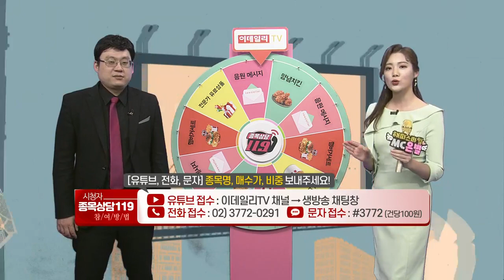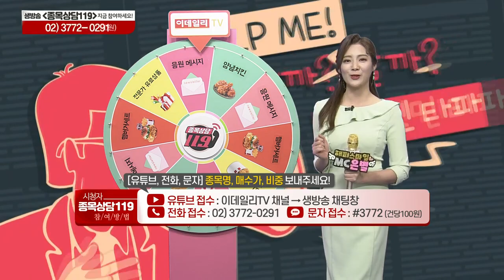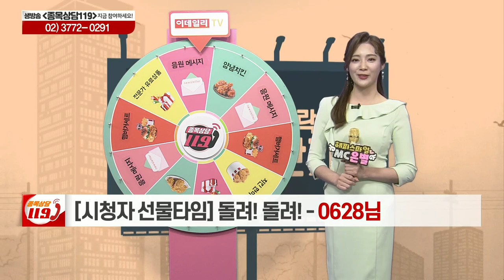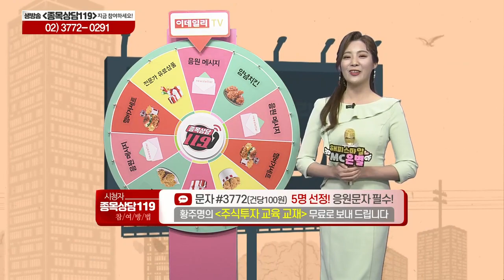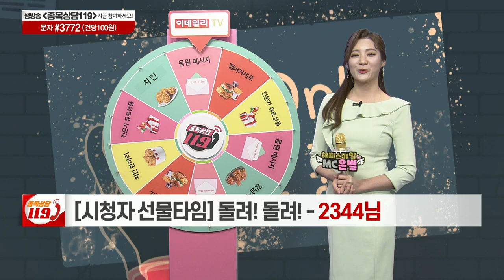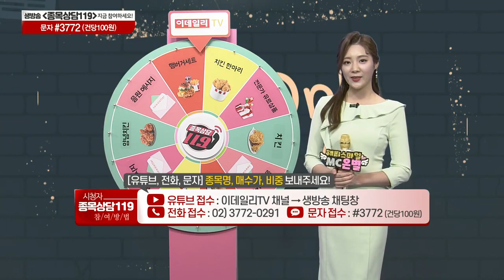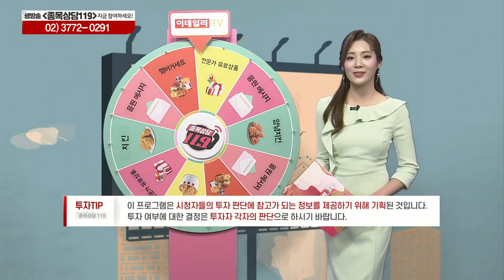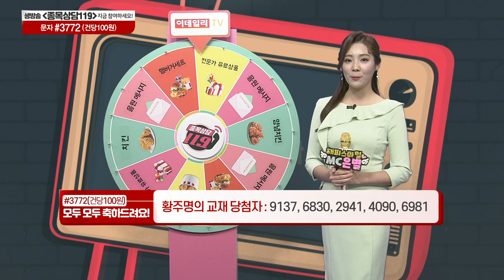일진머티리얼즈, 대한항공, 셀트리온헬스케어, 만도,교촌에프앤비,텔레칩스,아이티엠반도체,이노와이어리스,모바일리더,한솔케미칼_이데일리맵 황주명_종목상담 119 1부 (20210325)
# 오늘장 특징주: 한솔케미칼(014680)
# 황주명의 관심주 리뷰: 모바일리더(100030)
# 황주명의 관심주: 이노와이어리스(073490)